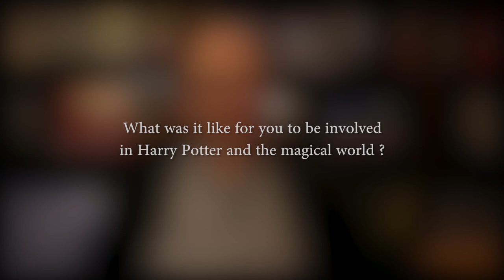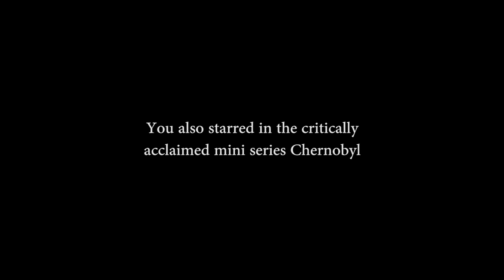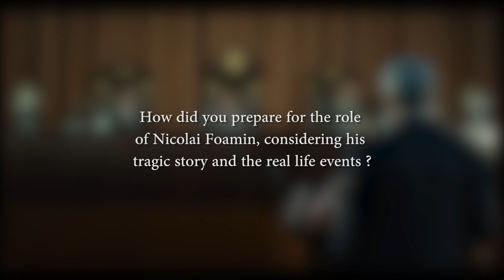Meeting with Adrian Rawlins ( Harry Potter, Chernobyl...)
Notre rencontre avec Adrian Rawlins (Harry Potter, Chernobyl...)
Un énorme merci à la boutique Imagin'ères à Toulouse qui nous a permis de réaliser l'interview, une boutique à voir absolument !
N’hésitez à nous suivre pour ne pas rater nos prochaine vidéos !